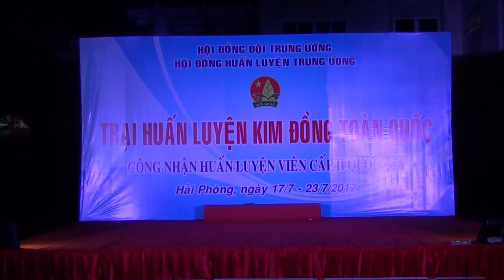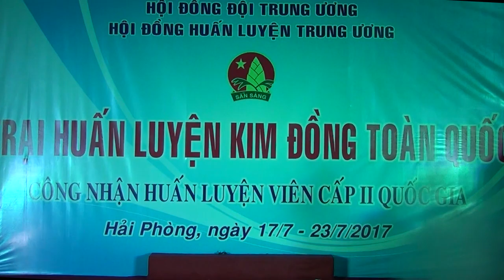Hoạt cảnh truyền thống